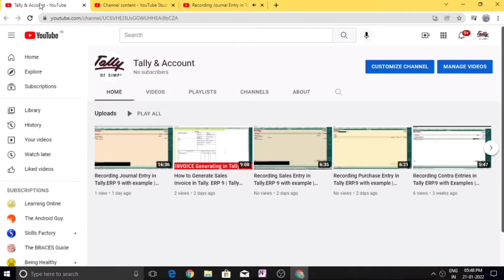Learn Tally & Account | My New Tutorial Channel | Hindi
I have started my new channel on Account & Tally where I upload tutorial vidoes on Tally ERP 9 & Prime Version.